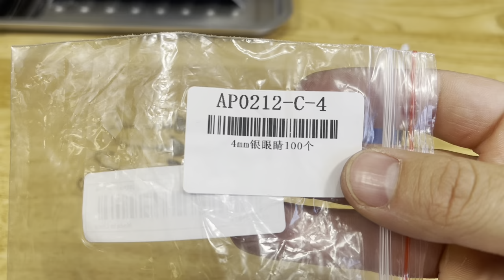ICAST 2023 Mold Release PART 2 ~ Finesse Swimbait Head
Today we show you guys the new finesse swimbait head from DO-IT molds!!

Color #120